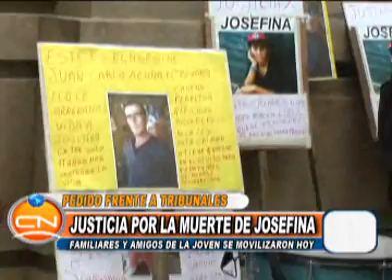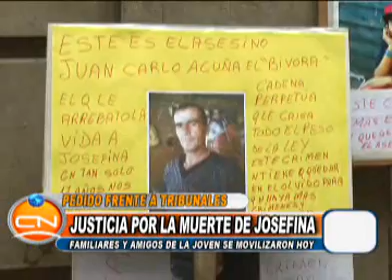MARCHA JOSEFINA25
Descripción